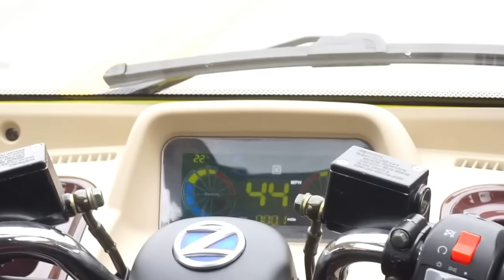ZEV ELECTRIC T3-1 DEMO DRIVE - rough roads demo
ZEV Electric trike for 3 people, out for a demo drive on potholed and broken roads.   Available in a no license version for Moped states or in a higher speed version for other states.  $6800 in base form.   4 kw motor.  4.2 kwh battery.
The roads are rough with winter road heaves 5 inches high in places and the monster trough at the bottom of the drive over 12 inches high.  Other video of this bike